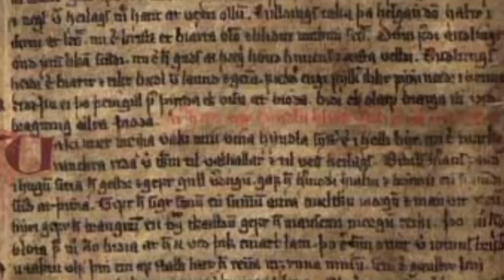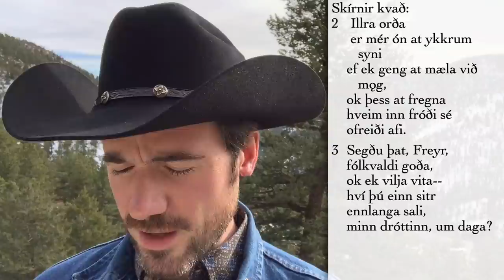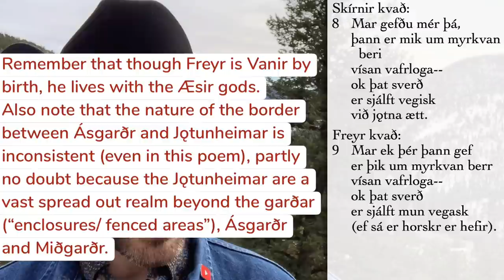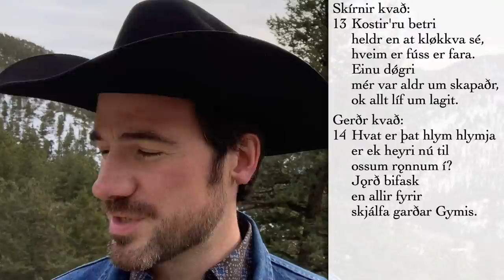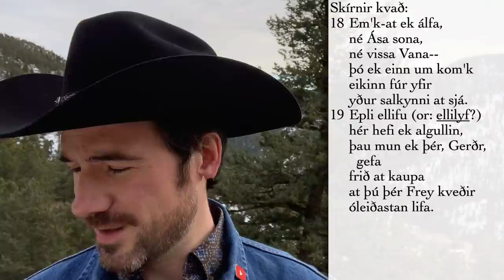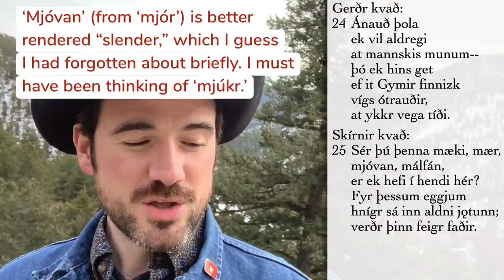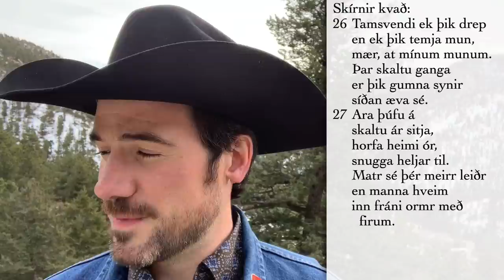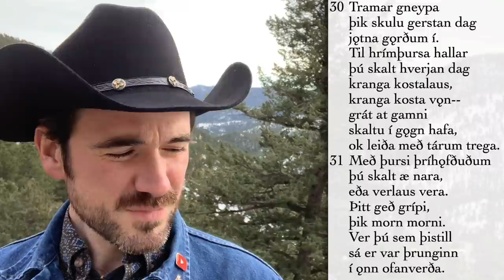Fǫr Skírnis/Skírnismál in Old Norse and English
The Old Norse text of Fǫr Skírnis (Skírnismál), the story of how the god Freyr came to be married to the jǫtunn woman Gerðr, in the original Old Norse with explanation and translation in English.